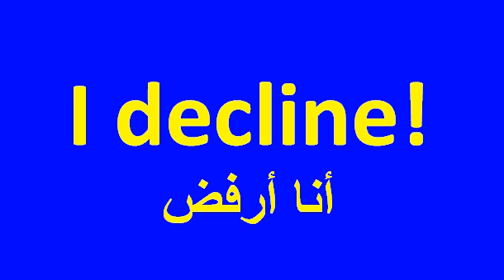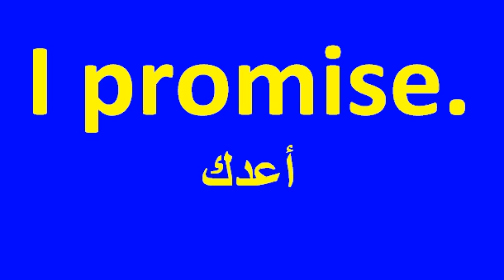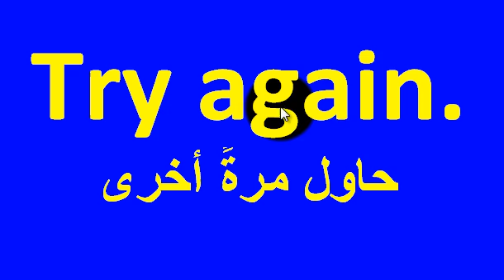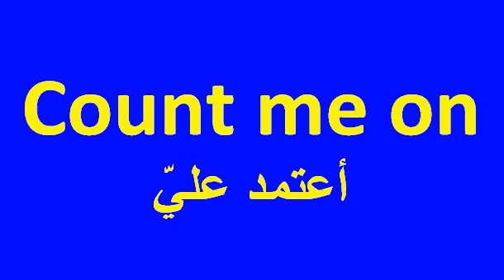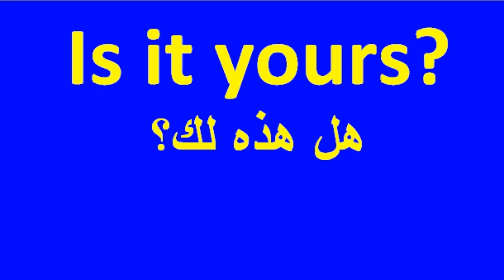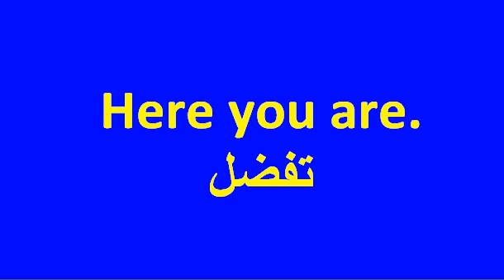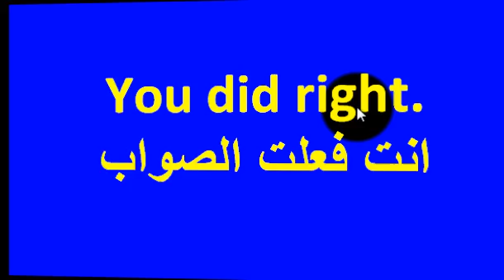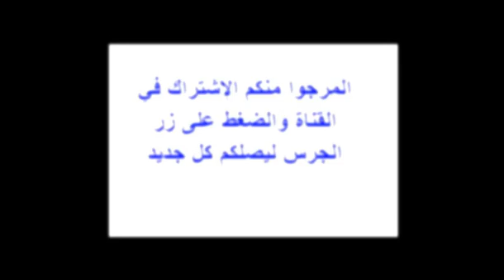كورس شامل لتتعلم اللغة الإنجليزية :جملة يجب أن تعرفها لكل مبتدئ لتتكلم بالإنجليزية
شرح جميع الازمنة في الانجليزية باستخدام جمل واحدة وفي 10 دقائق فقط